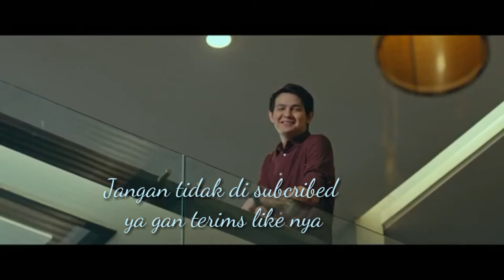NIKAH YUK!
Drama berjudul Nikah yuk